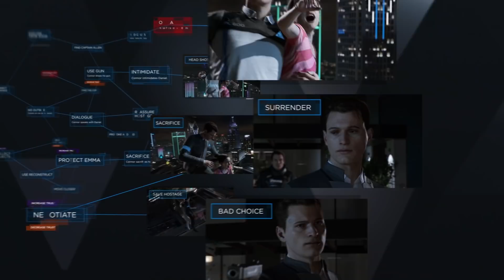Impresiones de Detroit: Become Human en Festigame 2017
Jaime Casis, Gerente Senior habló con Victoria Miller, Productora para International Software Development sobre Detroit: Become Human, actualmente en desarrolló exclusivamente para PS4 y PS4 Pro